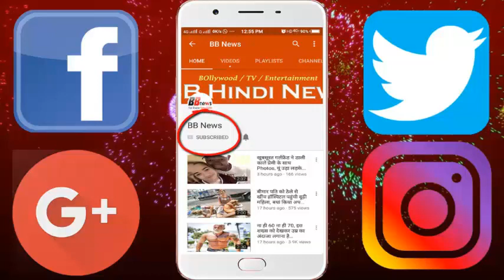ट्रेन को पटरी से जंजीर में जकड़ ताला मार गया ड्राइवर, कारन जान चौक जायेंगे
The train has been locked in the chain with a chain lock, the driver

The government is preparing to run a bullet train in the country. But the management of trains running in the country remains in the vicinity of questions. On Wednesday, there was also a view of some train management. On Wednesday, many trains coming from Lucknow to Kanpur were lying late. The reason was that after the duty of a cargo driver was completed, he locked the wheel.

The driver of the cargo was locked because his duty was completed. The driver locked the wheel and gave the memo to the station master and went home. Due to lock, Garangaghat was standing till Malagadi evening. Many trains did not get the signal, due to this many trains were laid down. Due to locking the train, many express trains, including the centenary, passed through the loop line.

Now we have to see what the Railways will take action on it. Railways have not made any statement about this so far. Expectation can be taken against the driver.

BB NEWS!!